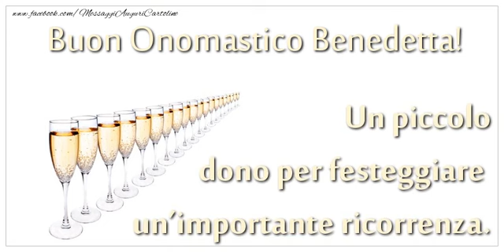Tanti auguri di Buon Onomastico Benedetta!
Si avvicina il giorno di onomastico d'una persona a voi più cara con nome Benedetta? Vi invitiamo a scoprire le nostre cartoline musicali di buon onomastico con nome Benedetta. Tanti auguri di Buon Onomastico Benedetta!